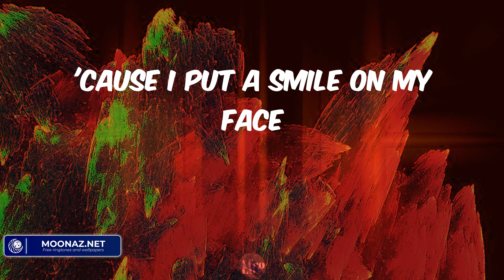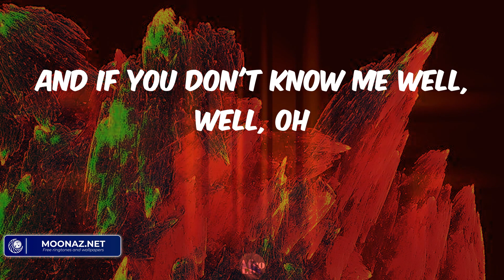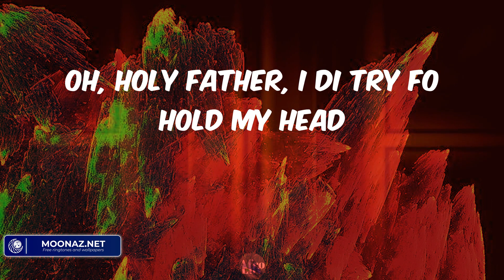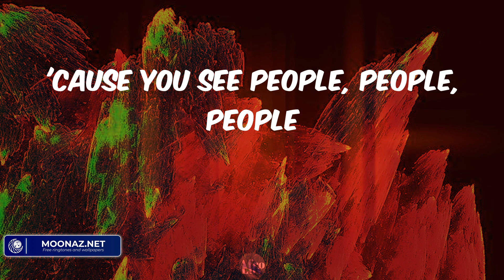People - Libianca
Lyrics:
Oh, yeah, mm, mm
From Bamenda, it's Libianca, oh
I walked in the room, eyes are red
Nobody will know the paranoia, oh
'Cause I put a smile on my face
A facade you can never face (ooh)
Oh, holy father, I di try fo hold my head
Oh, holy father, yeah
People don't really know you (they don't really know)
They don't really know you (oh)